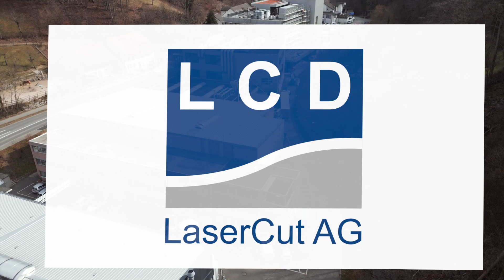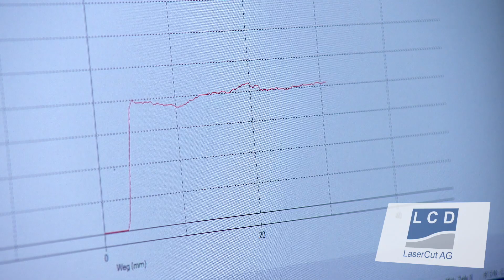LCD LaserCut AG - Finalist Aargauer Unternehmenspreis 2023 der Kategorie Mittelgrosse Unternehmen